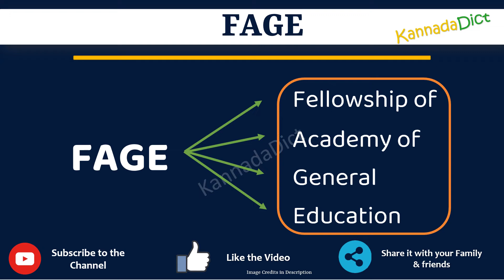FAGE full form in Kannada | FAGE ಪೂರ್ಣ ರೂಪ ಕನ್ನಡದಲ್ಲಿ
In this video you will learn the complete form of FAGE in Kannada.
Learn the complete form of FAGE in just one minute.